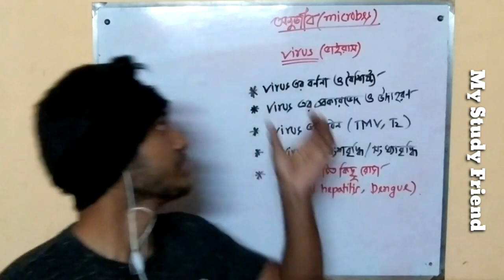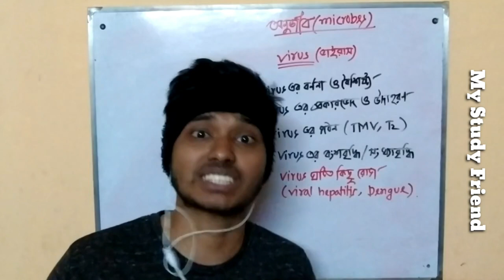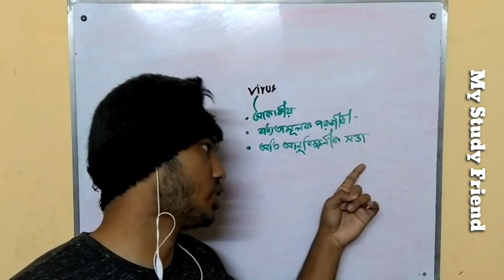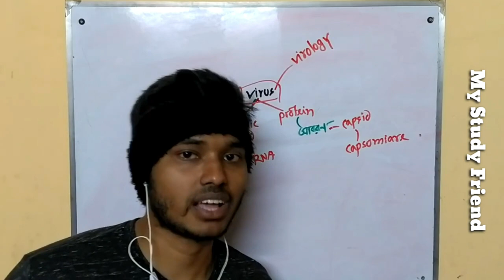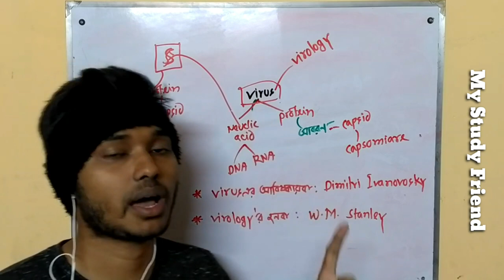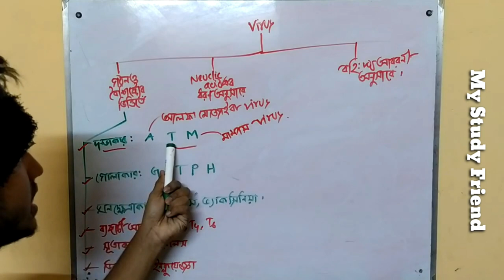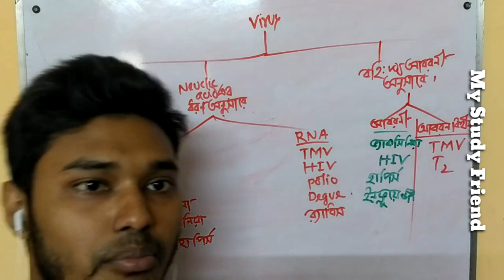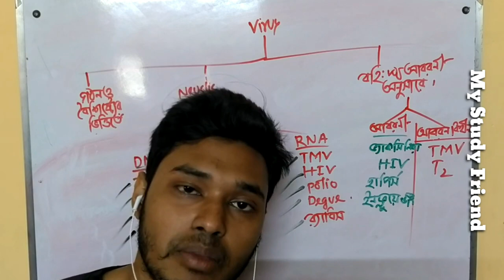অনুজিব, ভাইরাস (Microbes):01 -HSC Biology।। Maruf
This video is created by MSF tutor -Maruf